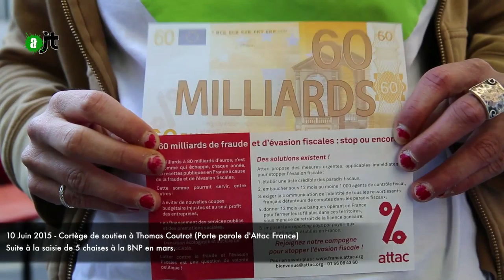Soutien à Thomas Coutrot d'Attac - Reportage AlterJT 12/06/15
Un cortège de soutien a été organisé ce 10 juin 2015 en faveur de Thomas Coutrot, porte parole d'Attac France, convoqué par le commissariat du 11eme arrondissement, pour vol en réunion, suite à l'action de la saisie citoyenne de chaises au siège de la BNP boulevard Voltaire.

Reportage de Malik Bourkache